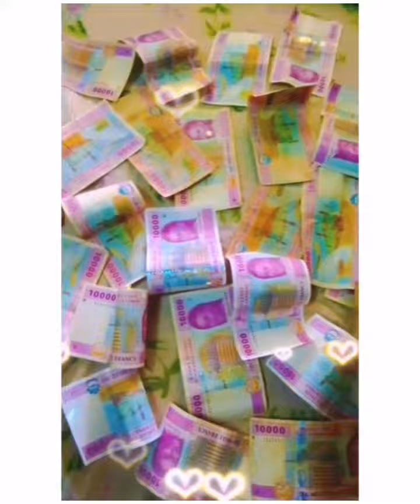How to Succeed In Everything.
Success is very important in life. Some succeed why others failed. Success is actually a choice.

In this video I show you how to succeed in everything.